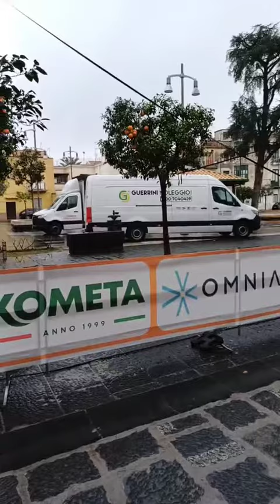Gran fondo Sorrento 25 febbraio 2024